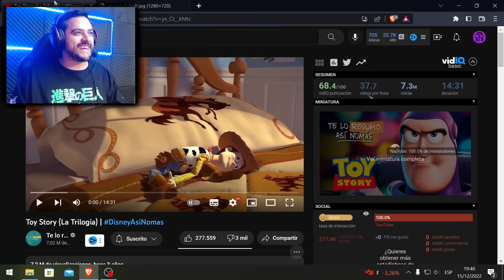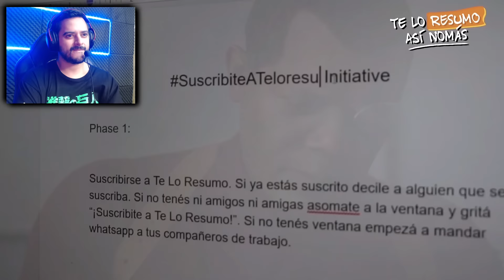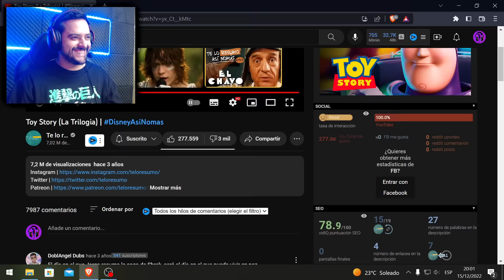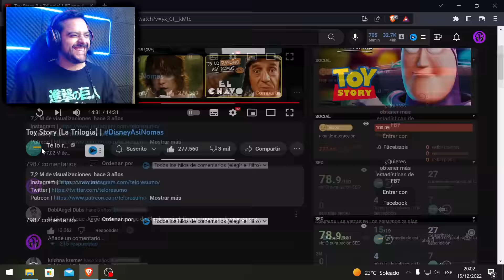TE LO RESUMO!! TOY STORY LA TRILOGIA!! REACCION!!